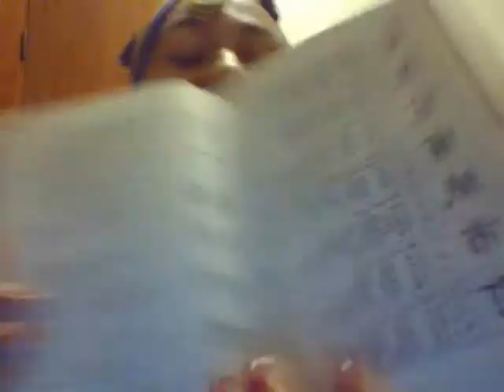Late Night Rambling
I think I talk a little weird in this because I'm trying to talk softly but still trying to talk like I usually do. (You know, since I'm not sure if my roommate is sleeping/I actually know she's not sleeping but don't want her to think I'm crazy.) Anyway, enjoy the lateness of the video. It's also kind of late at night right now, actually, so that would also explain the weirdness.